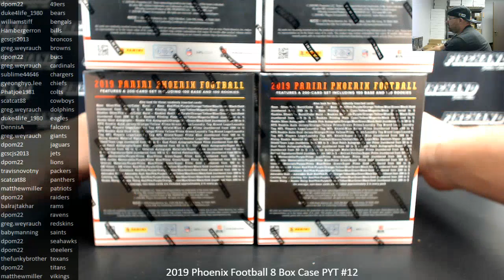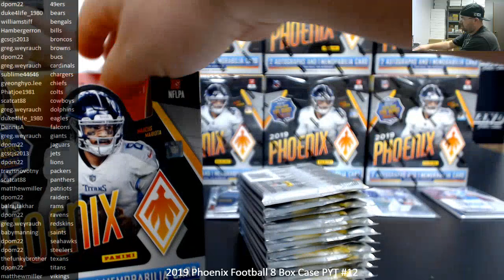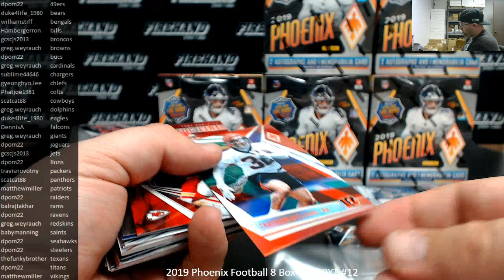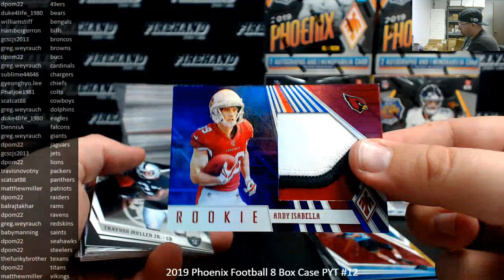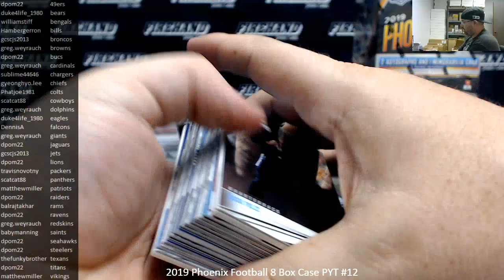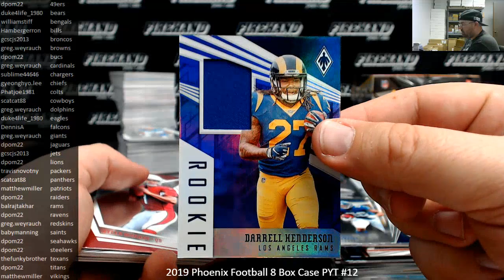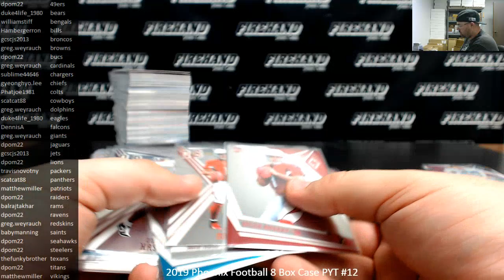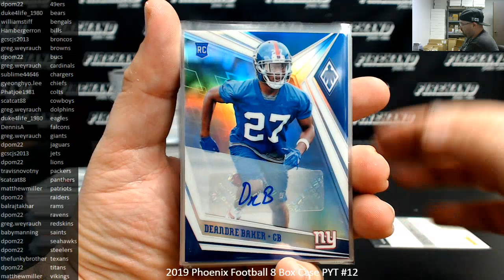11/17/2019 2019 Phoenix Football 8 Box Case PYT #12